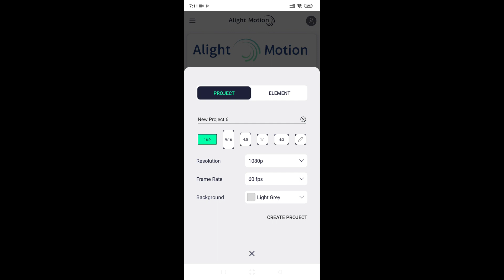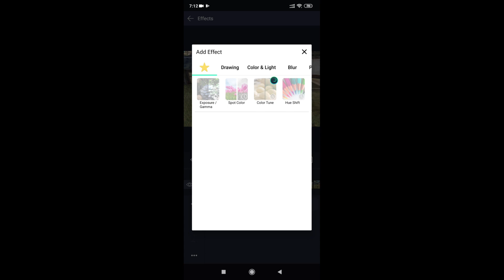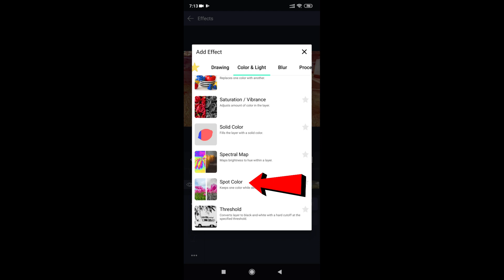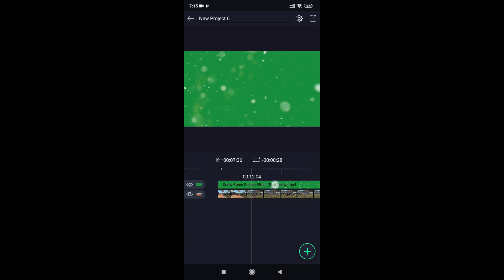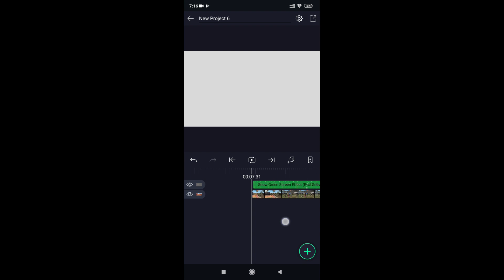🌈How To Editing Like COLONEL👇Focus 👚DRESS & 🩲GlOW WALL color Only || ALIGHT MOTION COLOR CORRECTION🌈